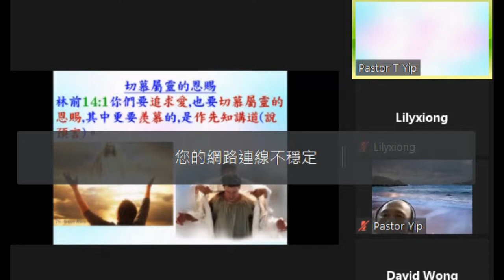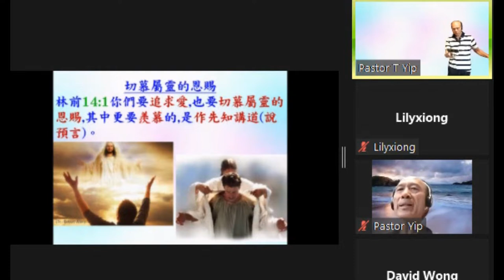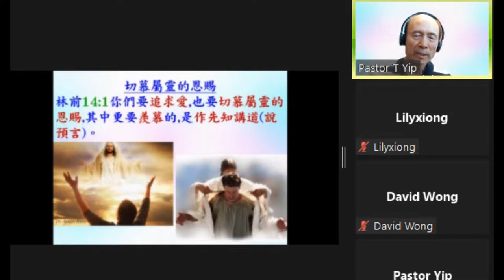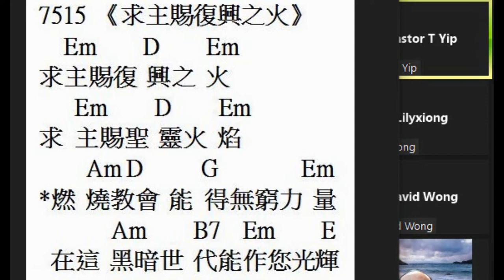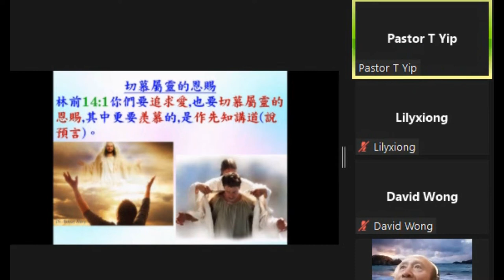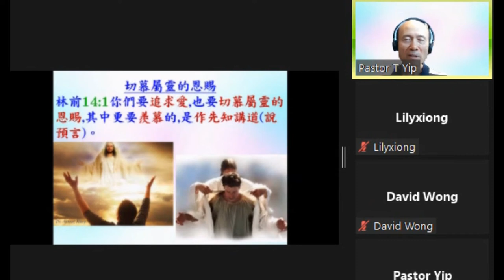研經: 認識和發揮恩賜 (第21課) 切慕屬靈恩賜 - 林前14:1 - 2022.11.03 葉牧師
認識和發揮恩賜 (第21課) 切慕屬靈恩賜 - 林前14:1

請肯定戶口名字是：Global Fire Missions Ministries Limited.

1. 與主的關係：怎樣建立與主相愛的關係，怎樣從主的愛得力，怎樣深信神的供應和計劃。
2. 處理生命：怎樣不被人、罪、負面思想情緒和潛意識、婚姻和生活的問題、和侍奉的問題影響。
3. 進入不同層次的侍奉：侍奉可以由簡單的生活見證，到建立別人的靈命，或進入策略性的侍奉。

《輕鬆得勝》的特色：
1. 一目了然：簡單知道怎樣處理和發揮生命。
2. 有實際可行的方法：我和很多人曾20年實際地應用。
3. 可以輕鬆喜樂地得勝：可以在恩典中輕鬆喜樂地處理任何問題，不需要在壓力下成長。因為耶穌的軛是容易的，而神喜悅我們任何真心的努力。
4. 活出《輕鬆得勝》並不太難：處理和發揮生命並不是遙不可及。

相關經文:
8. 屬靈恩賜

9. 恩膏
a. 神膏立一個人被祂所用，在舊約的時候王、祭司和先知都先要被膏立。
b. 分別為聖：所膏立的人是分別出來歸給神，是尊貴的，不容污濊的，利21:10-15，在弟兄中作大祭司、頭上倒了膏油、又承接聖職，穿了聖衣的，不可蓬頭散髮，也不可撕裂衣服。
c. 恩膏可以是靈命的祝福,包括聖靈的果子：詩 45:7:用喜樂油膏你;賽11:2:敬畏耶和華的靈。
d. 聖靈對一個人的侍奉的祝福，應該包括聖靈充滿、屬靈恩賜、智慧、事奉的引領和能力。

B. 關於聖靈和聖靈充滿的經文

1. 徒1:8 但聖靈降臨在你們身上，你們就必得著能力，並要在耶路撒冷、猶太全地，和撒瑪利亞，直到地極，作我的見證。

2. 路24:49 我要將我父所應許的降在你們身上，你們要在城裡等候，直到你們領受從上頭來的能力。

3. 徒2:17神說：在末後的日子，我要將我的靈澆灌凡有血氣的。你們的兒女要說預言；你們的少年人要見異象；老年人要做異夢。18在那些日子，我要將我的靈澆灌我的僕人和使女，他們就要說預言。19在天上、我要顯出奇事；在地下、我要顯出神蹟；有血，有火，有煙霧。20日頭要變為黑暗，月亮要變為血；這都在主大而明顯的日子未到以前。21到那時候，凡求告主名的，就必得救。

4. 林前12:4恩賜原有分別，聖靈卻是一位。5職事也有分別，主卻是一位。6功用也有分別，神卻是一位，在眾人裡面運行一切的事。7聖靈顯在各人身上，是叫人得益處。8這人蒙聖靈賜他智慧的言語，那人也蒙這位聖靈賜他知識的言語，9又有一人蒙這位聖靈賜他信心，還有一人蒙這位聖靈賜他醫病的恩賜，10又叫一人能行異能，又叫一人能作先知，又叫一人能辨別諸靈，又叫一人能說方言，又叫一人能翻方言。11這一切都是這位聖靈所運行、隨己意分給各人的。12就如身子是一個，卻有許多肢體；而且肢體雖多，仍是一個身子；基督也是這樣。

5. 可16:15他又對他們說：你們往普天下去，傳福音給萬民聽。16信而受洗的，必然得救；不信的，必被定罪。17 信的人必有神蹟隨著他們，就是奉我的名趕鬼；說新方言； 18 手能拿蛇；若喝了甚麼毒物，也必不受害；手按病人，病人就必好了。…30門徒出去，到處宣傳福音。主和他們同工，用神蹟隨著，證實所傳的道。阿們！

6. 林前14:1你們要追求愛，也要切慕屬靈的恩賜，其中更要羨慕的，是作先知講道（原文作：是說預言；下同）（propheteuo，G4395，說預言）2那說方言的，原不是對人說，乃是對神說，因為沒有人聽出來。然而，他在心靈裡卻是講說各樣的奧祕。3但作先知講道的，是對人說，要造就、安慰、勸勉人。4說方言的，是造就自己；作先知講道的，乃是造就教會。5我願意你們都說方言，更願意你們作先知講道；因為說方言的，若不翻出來，使教會被造就，那作先知講道的，就比他強了。6弟兄們，我到你們那裡去，若只說方言，不用啟示，或知識，或預言，或教訓，給你們講解，我於你們有什麼益處呢？…12你們也是如此，既是切慕屬靈的恩賜，就當求多得造就教會的恩賜。13所以那說方言的，就當求著能翻出來。14我若用方言禱告，是我的靈禱告，但我的悟性沒有果效。15這卻怎麼樣呢？我要用靈禱告，也要用悟性禱告；我要用靈歌唱，也要用悟性歌唱。16不然，你用靈祝謝，那在座不通方言的人，既然不明白你的話，怎能在你感謝的時候說阿們呢？…18我感謝神，我說方言比你們眾人還多。19但在教會中，寧可用悟性說五句教導人的話，強如說萬句方言。…23所以，全教會聚在一處的時候，若都說方言，偶然有不通方言的，或是不信的人進來，豈不說你們癲狂了嗎？24若都作先知講道，偶然有不信的，或是不通方言的人進來，就被眾人勸醒，被眾人審明，25他心裡的隱情顯露出來，就必將臉伏地，敬拜神，說：神真是在你們中間了。…27若有說方言的，只好兩個人，至多三個人，且要輪流著說，也要一個人翻出來。28若沒有人翻，就當在會中閉口，只對自己和神說就是了。29至於作先知講道的，只好兩個人或是三個人，其餘的就當慎思明辨。…39所以我弟兄們，你們要切慕作先知講道，也不要禁止說方言。40凡事都要規規矩矩的按著次序行。